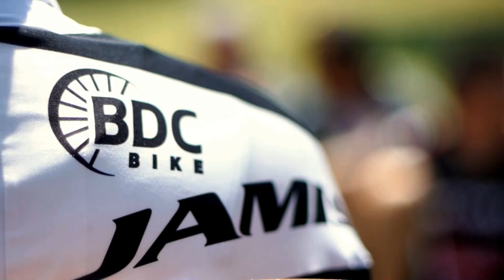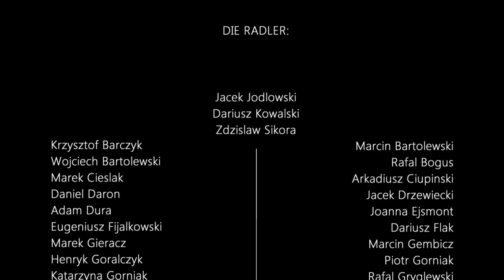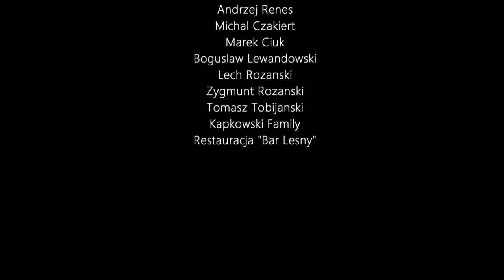Cycling Jura (Deutsch Version)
Die deutsche Version des kurzen Dokumentarfilm, die vollständig von menschlicher Güte ausgeführt. Der Film erzählt die Geschichte einer Gruppe von Amateur-Radfahrer, die jeden Sommer am Wochenende durchqueren malerische Krakau-Czestochowa Jura.